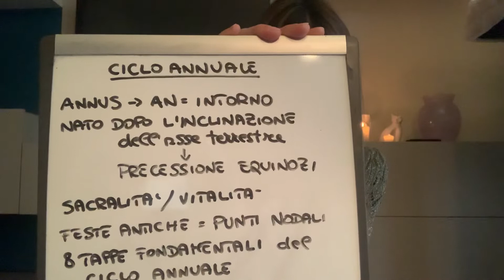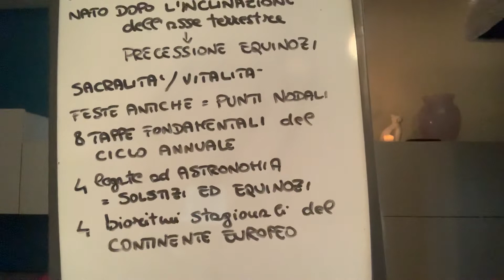IL CICLO DELL’ANNO PER USCIRE DAL CAOS DEL KALI YUGA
Recuperare il significato del Ciclo dell’anno, sopratutto nel caos attuale del Kali Yuga, permette di armonizzare Microcosmo e Macrocosmo, ed è fondamentale x chi vuole percorrere un cammino di risveglio.

⭐️ PLAYLIST CONSIGLIATA:
ENNEAGRAMMA, le 9 personalità

☎️ Per info su quello che faccio e per consulenze personalizzate

CONSULENZE SU
Stile di vita e benesere psicofisico
Percorsi di Risveglio
Enneagramma
Crescita personale
Migliorare la sessualità: lavorare sugli elementi fondamentali per l’equilibrio della persona, a livello psicofisico, energetico e di consapevolezza, è l’unica via per vivere una sessualità gioiosa, piena e  soddisfacente. NB: non faccio lezioni su esercizi sessuali.

In questo canale tratto di

ENNEAGRAMMA
ESOTERISMO, ALCHIMIA
BENESSERE NATURALE
ed altri argomenti, quali
CRESCITA PERSONALE
ENERGIA SESSUALE